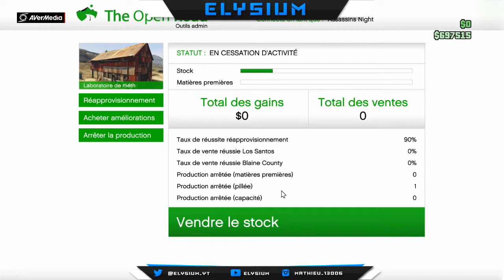Easter Egg GTA 5 | The Silk Road sur le jeu !!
Intro Crée avec : Cinema 4D R13, Lumion 6.0 et Sony Vegas Pro 13

♫ Musique d'Intro : Russ - Pull The Trigger ♫

♫ MUSIQUES ♫

PARTENARIATS

7 € de réduction pour vous inscrire sur l’offre de votre choix à avec mon code « MathieuRichard69gamo7 »
300 points offerts sur ZappyDay – le site qui vous fait gagner plein de cadeaux facilement en cliquant